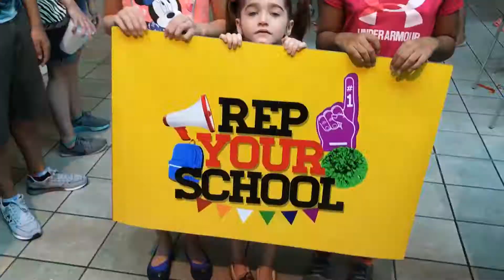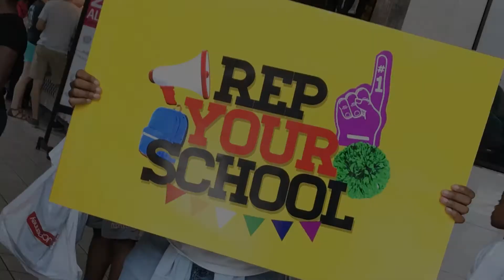Rep Your School Video